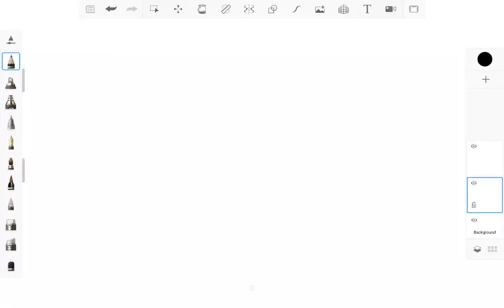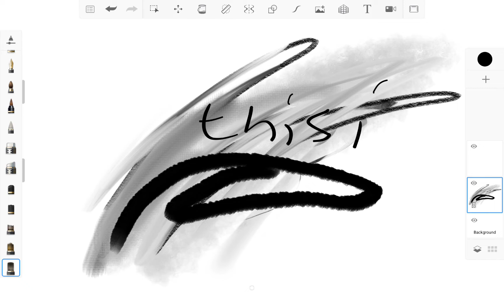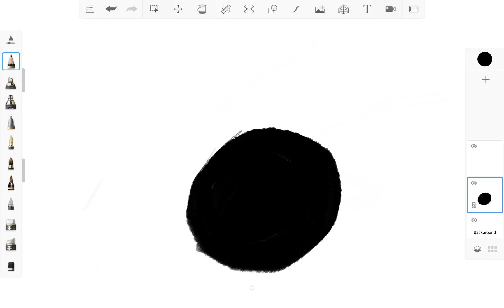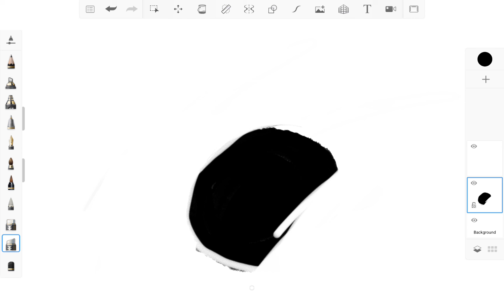Frowner Tries To Learn How To Draw (He Fails)